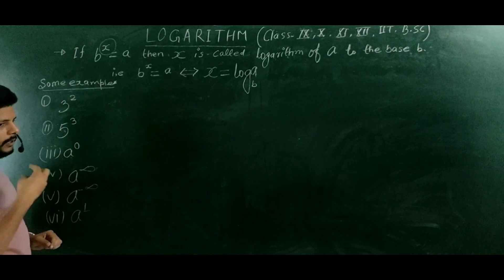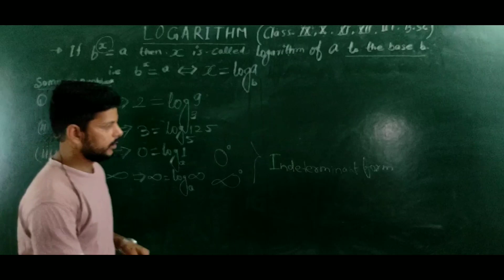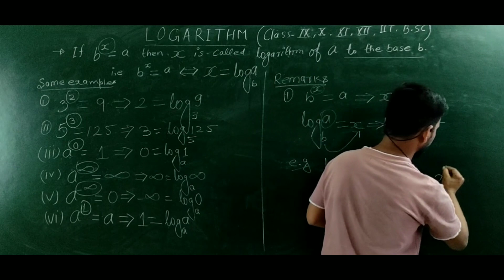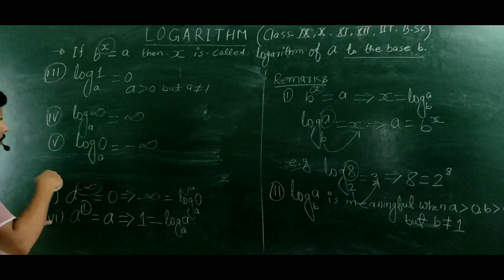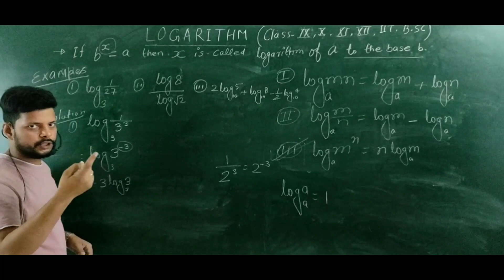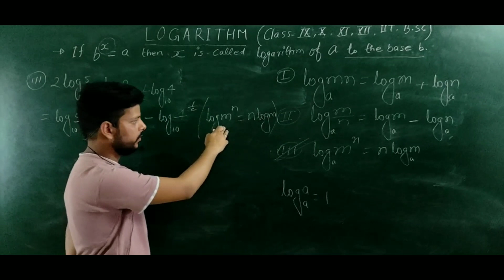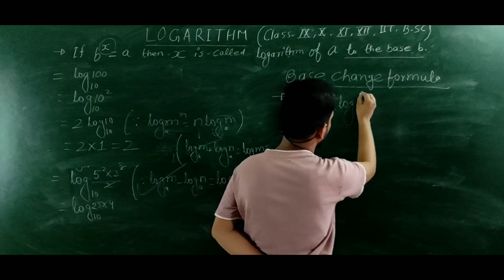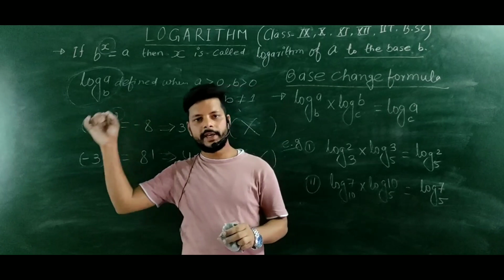Logarithm ( class-9th, 10th,11th,12th,IIT,B.Sc) full explained by Salal Khan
Career Guide Mathematics bhagalpur